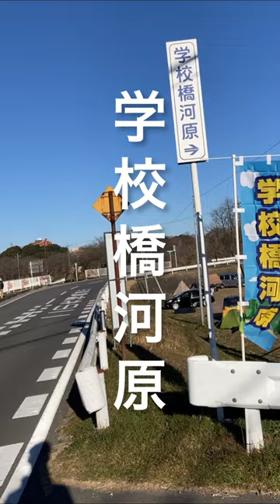焚き火で焼く肉が美味すぎた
【SNS＆旅キャンプアイテム一覧】